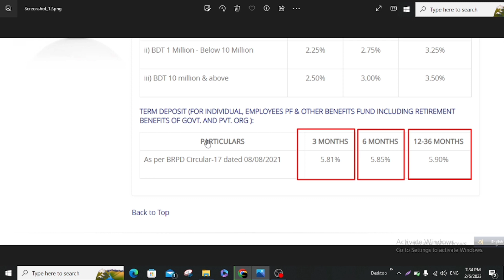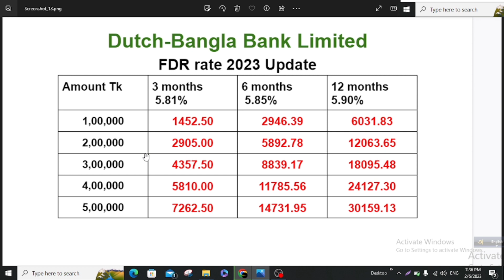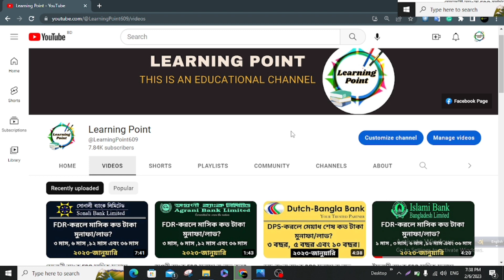১ লক্ষ টাকায় মাসিক কত টাকা লাভ? Dutch Bangla Bank FDR Profit Rate 2023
ডাচ বাংলা ব্যাংক এ ২০২৩ সালে এফডিয়ার করলে মাসিক মুনাফা কত টাকা পাওয়া যাবে তা নিয়ে আজকের আলোচনা করা হলো। ভিডিওএর যেকোনো বিষয় না বুঝলে কমেন্ট করার অনুরোধ রইলো। ব্যাংক এর যেকোনো বিষয়ে আপডেট জানতে আমাদের সাথে থাকার অনুরোধ করছি।